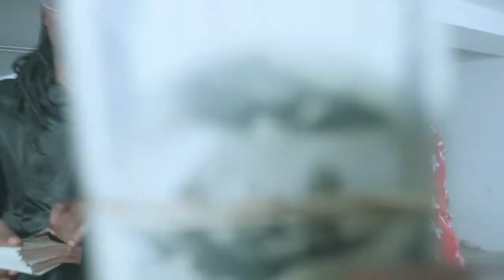Showman X Alidjuma -Meu Mambo OFFICAL MUSIC VIDEO